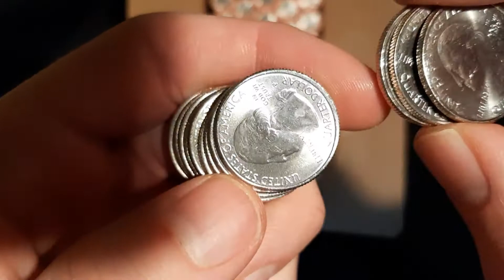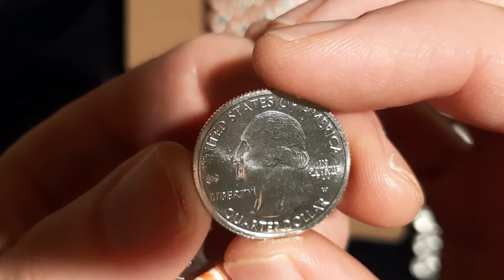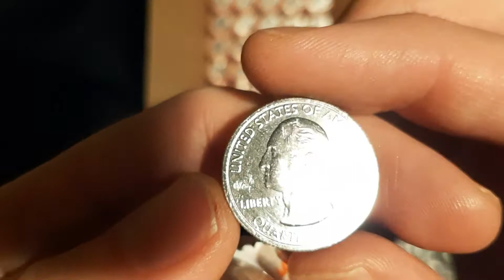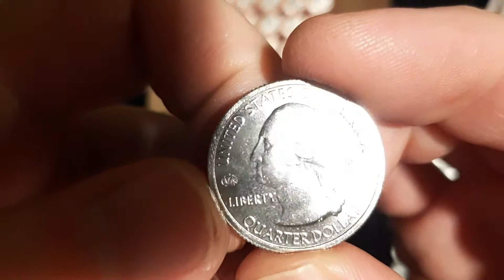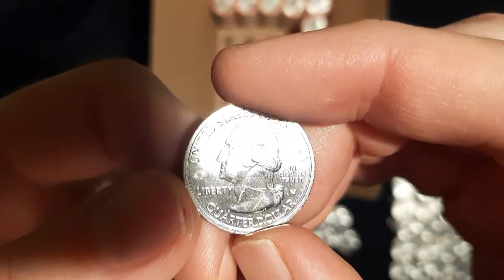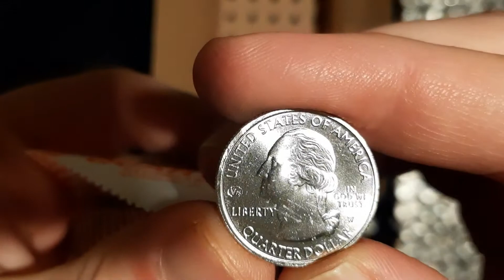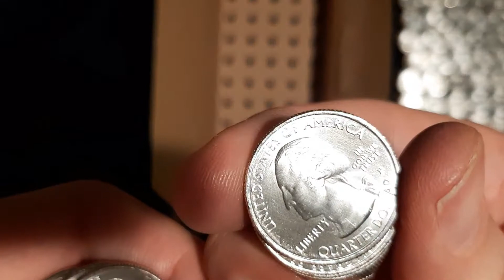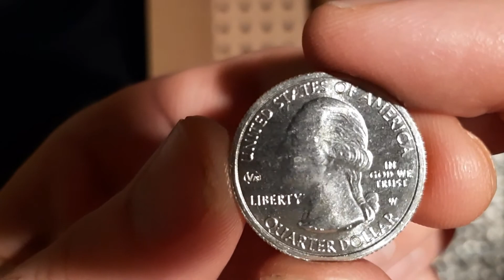W Hunt! Success! A Whole Box of 2020P Kansas Tallgrass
Junior and I found a whole box of new issue 2020P Kansas Tallgrass quarters! And we find W's!